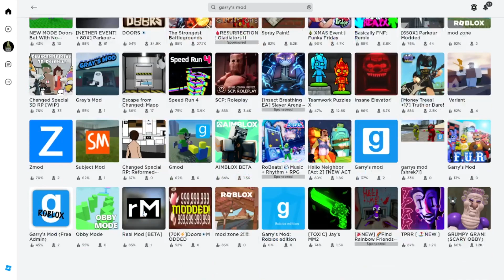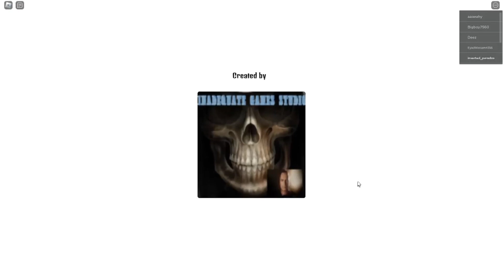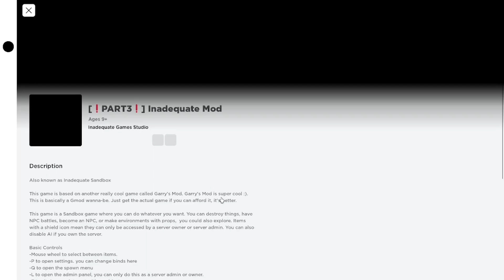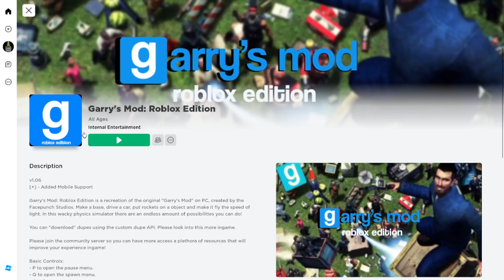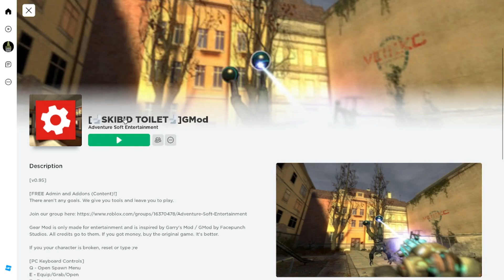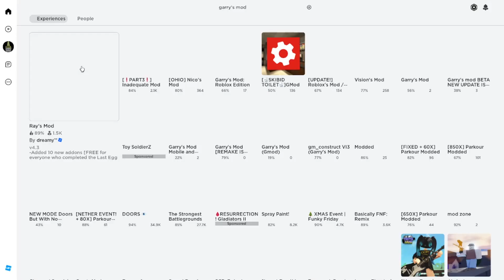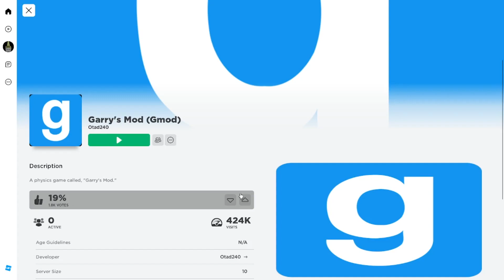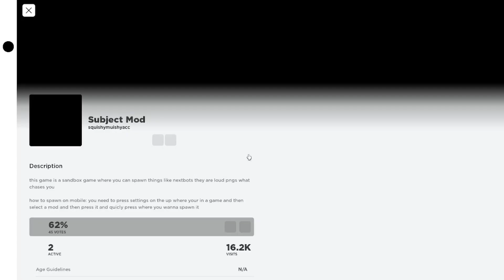More Weird Garry's Mod Roblox Games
In this video, I take a look at the world of weird gmod roblox ripoffs. These are very strange.

Nick Haines
Michael